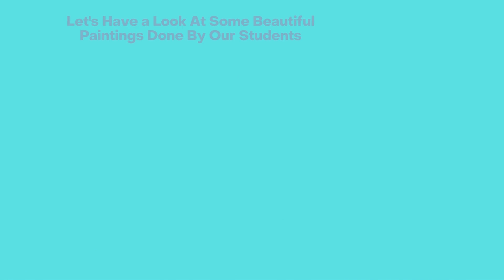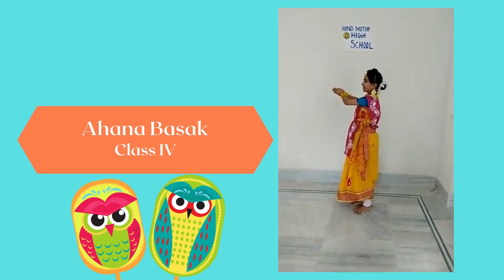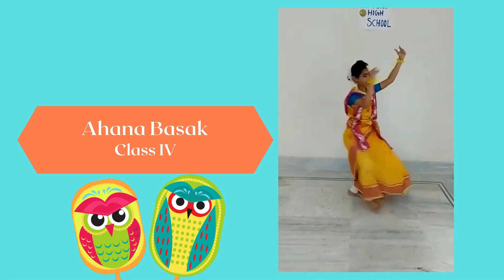Online Bengali New Year Celebration | Hindmotor High School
Online Bengali New Year Celebration by Our Students!! Hindmotor High School.